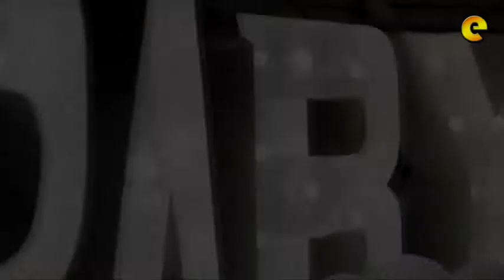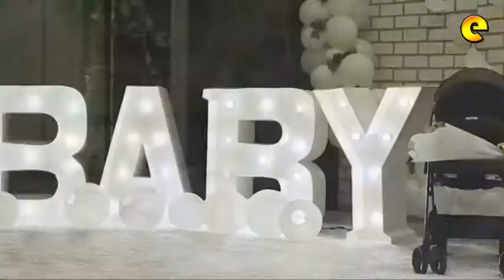Sarah Lahbati's Baby Shower Highlights